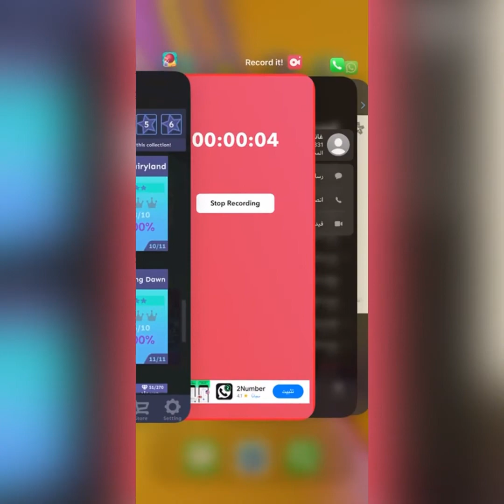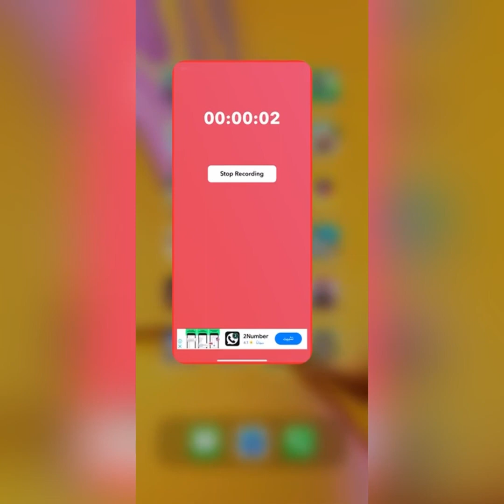Rolling Sky VR Fairyland Slow with Reversed